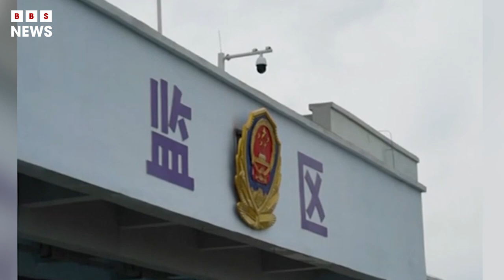China’s treatment of Uyghurs may be crime against humanity | BBS News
The outgoing UN human rights commissioner, Michelle Bachelet, has said that China had committed “serious human rights violations” against Uyghur Muslims in Xinjiang province which may amount to crimes against humanity.